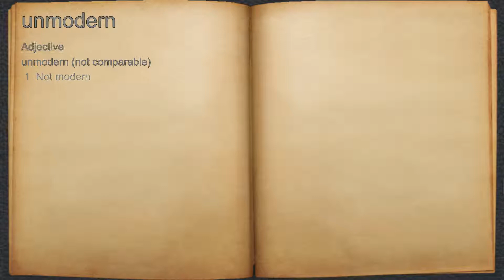What does unmodern mean?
A spoken definition of unmodern.

Intro Sound:
Typewriter - Tamskp